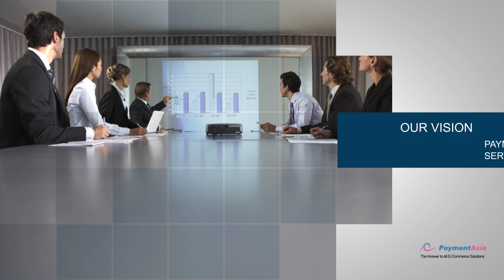Corporate Promotional Brand Video - Fiverr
Hello Everybody!

I’m Muhammad Haris.

I'm Professional Video Designer / Editor. I have strong expertise in CORPORATE BUSINESS Videos, PROMOTIONAL, BRAND PROMO,  CUSTOM INTROS, whiteboard explainer and HD Slideshow.

Company Profile
Payment Asia (International) Limited, the brainchild of a group of superb eCommerce experts and business analysts, is the leading e-payment technology and e-business management company specializing in offering the most secure and prompt payment processing network to domestic and global businesses. Founded in 1999, Payment Asia has committed to rendering innovative payment solutions to merchants of different sizes ranging from small and medium enterprises (SM Es) to international corporations. With the concerted efforts of our experienced consultants, we develop rapidly and take pride in serving over 3,000 clients locally and abroad.